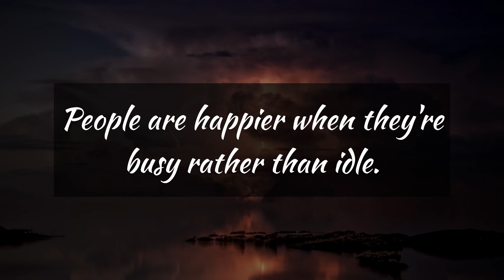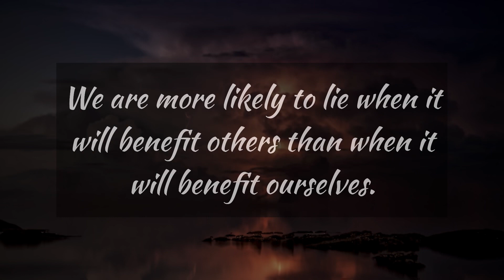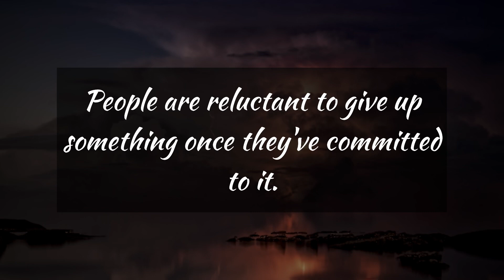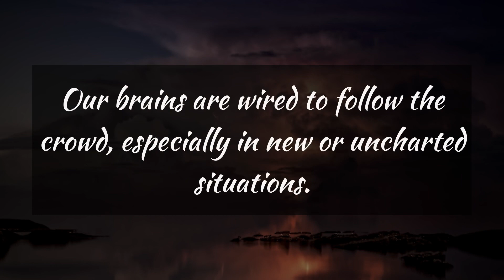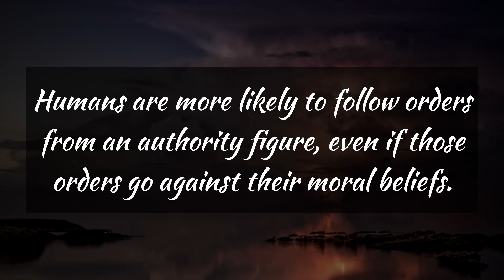Psychology Facts About Human Behaviour